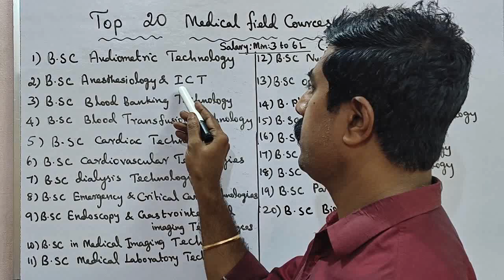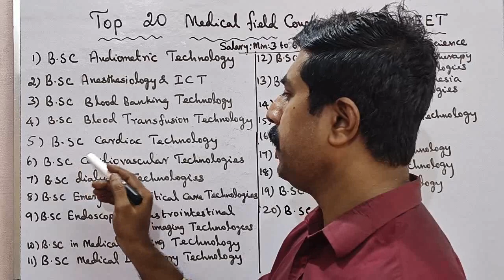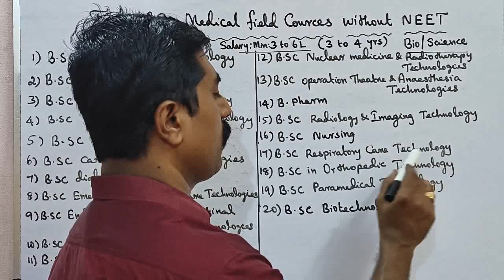Top 20 Medical Field Courses without NEET 🔥|Duration|Salary|sky physics